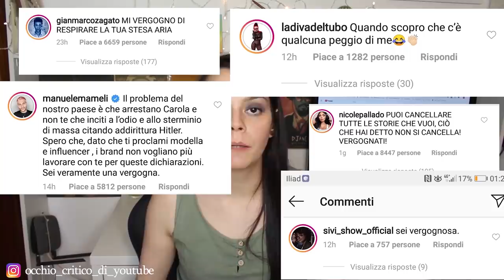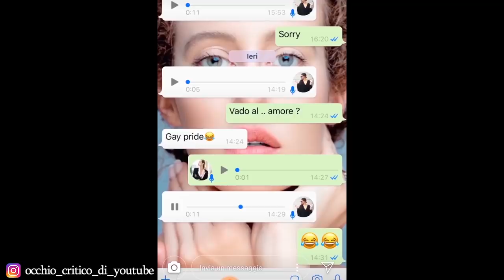STELLA MANENTE, IL PROBLEMA NON E' IL PRIDE, MA LA TUA IGNORANZA!